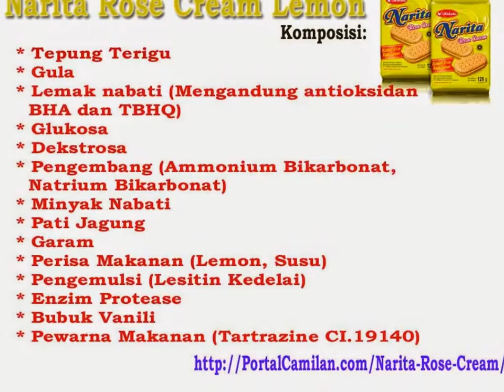NARITA ROSE CREAM :: Narita Rose Cream Lemon : Narita Rose Cream Coklat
- Biskuit Kokola Rose Cream merupakan biskuit dengan perpaduan cream ditengahnya. Biskuit Rose Cream memiliki 2 varian rasa.